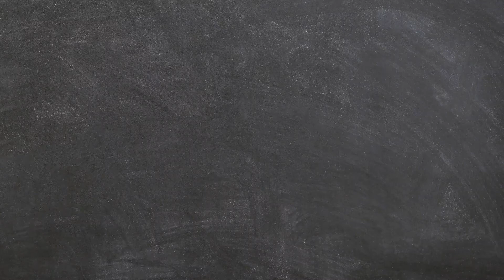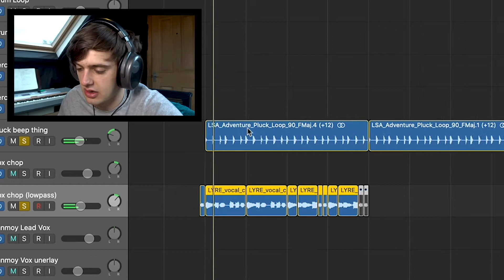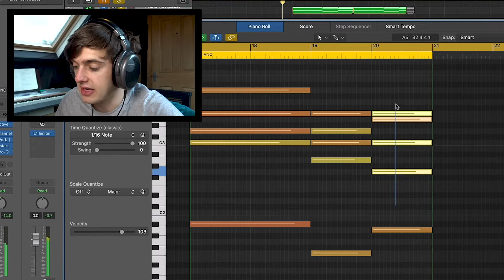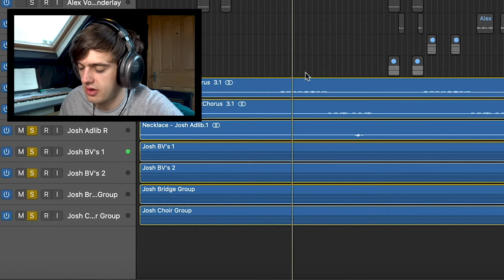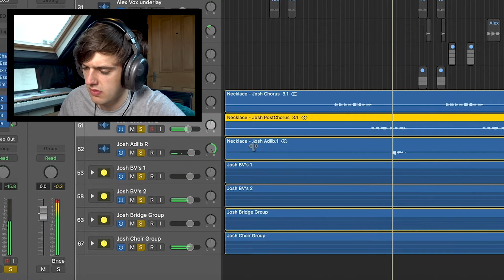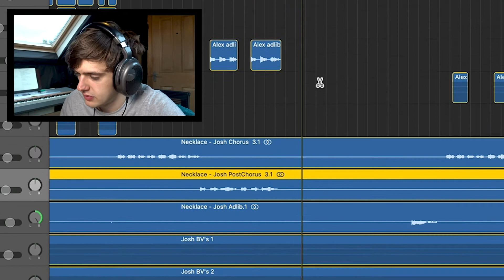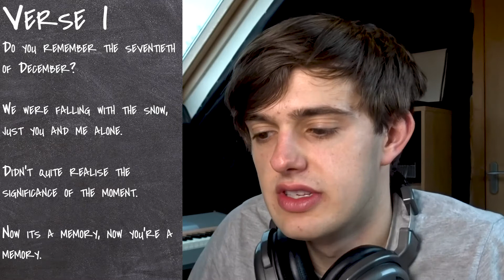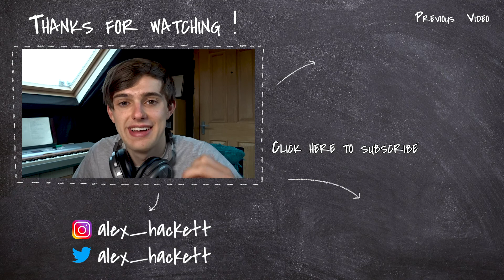ALBUM 8 | TRACK 10 | I'M IN A BOYBAND... (A Year In The Life Of A Songwriter)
Album 8 (Collaboration) | Track 10 (Necklace)
LYRICS:
Verse 1:
Do you remember the seventieth of December?
We were falling with the snow, just you and me alone.
Didn’t quite realise the significance of the moment.
Now its a memory, now you’re a memory.
Do you remember that necklace I gave you?
We were only seventeen and our minds were full of dreams.
Chorus:
Do you remember? Do you remember?
Loosing our focus in the heat of the moment.
(Do you remember? Do you remember? Do you remember?)
Verse 2:
Do you remember when we had the treasure?
Now I’ve buried it away six feet deeper than the pain.
All of our memories, take them away from me.